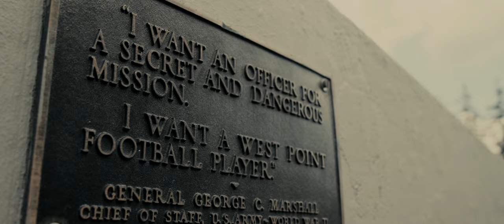2022 Army Football Entrance Video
2022 Army Football Entrance / Team Run On Video.